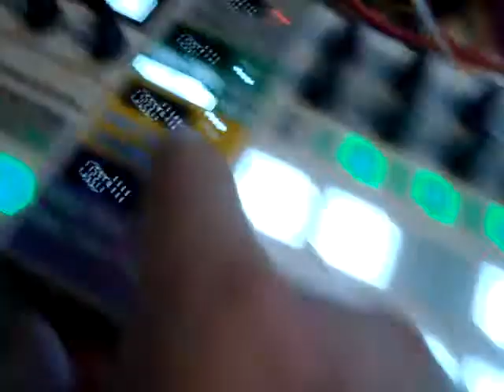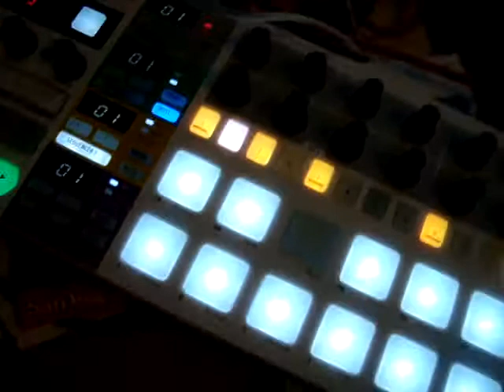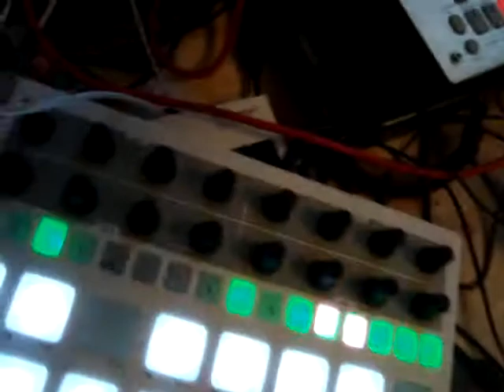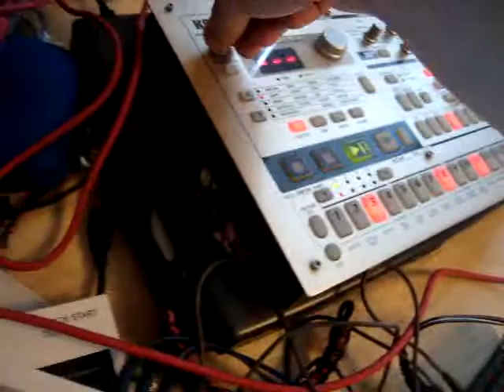Making noise with small synths and big imagination (?)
MFB Nanozwerg +Arturia Minibrute

Sequenced by Arturia Beatstep Pro

Rhythm by Korg Electribe S mkII